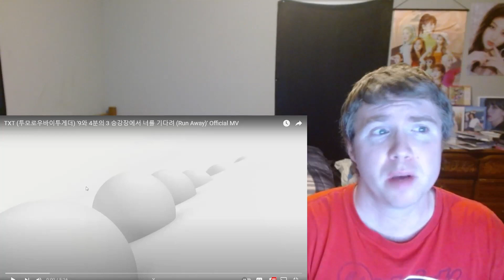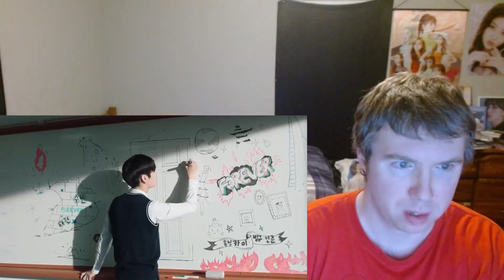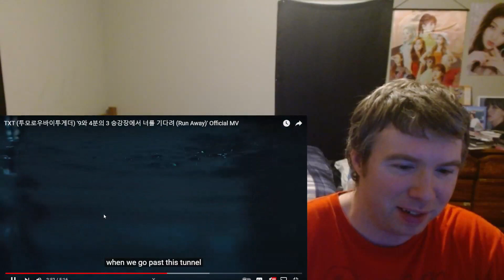THEY ARE SO GOOD!!! Reaction to TXT (투모로우바이투게더) '9와 4분의 3 승강장에서 너를 기다려 (Run Away)' Official MV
These young men are so talented and the music and lyrics are so good!